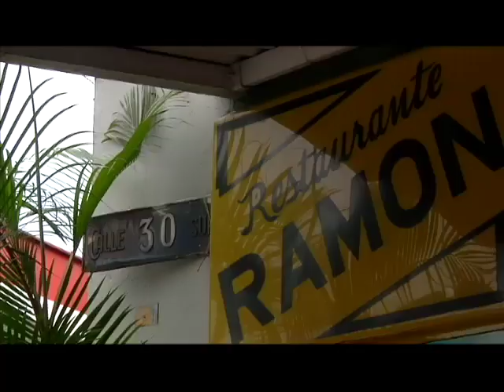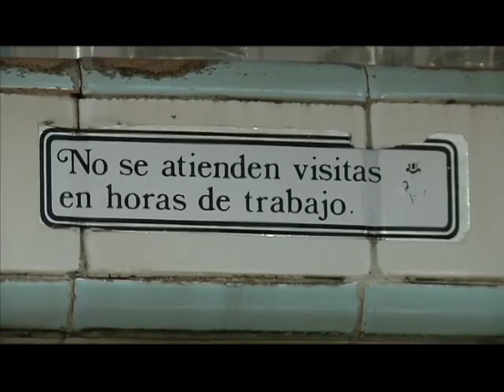CAMINO AL BARRIO - OFICIOS Y LABORES - RAMÓN HURTADO - CALLE DE LA BUENA MESA ENVIGADO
Ramón Octavio Hurtado es un Boyacense que desde muy joven llegó a Envigado y que gracias a un golpe de suerte, pues se ganó un billete de lotería, compró su vivienda y adquirió el negocio que le ha dado de comer durante más de 50 años. Restaurante Ramón es el más antiguo de la zona y el más económico; vende almuerzos caseros, el plato del día vale 7mil pesos y la bandeja 8mil, además es atendido por su propietario, don Ramón, un señor encantador.